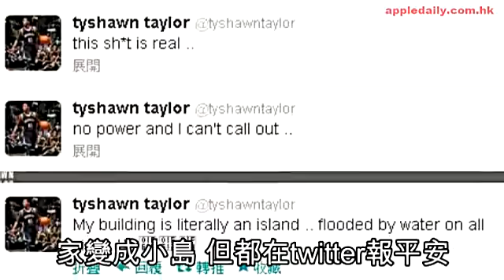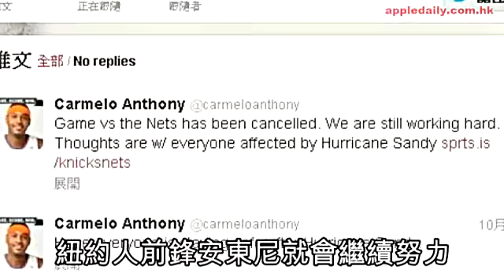打吡冇得打 球員被水困